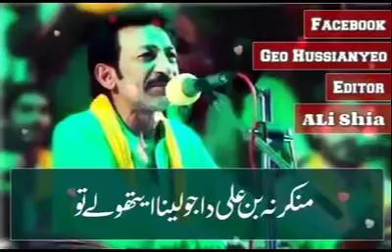Hassan Sadiq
منکر نہ بن علی ڈا